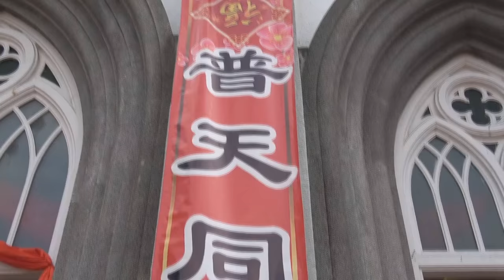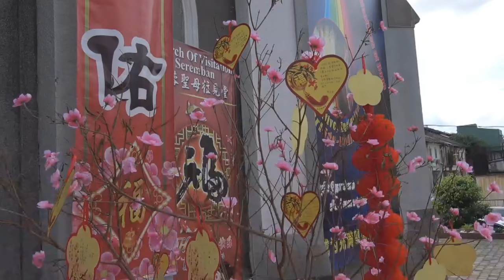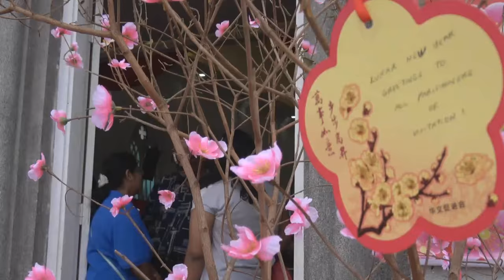Chinese New Year Greetings From Church Of Visitation Seremban